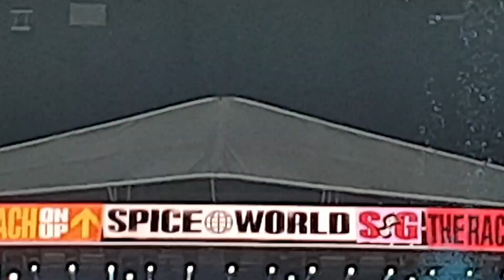Spice Girls - Spice World - 1st June 2019 - Who Do You Think You Are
manchester
01/06/2019